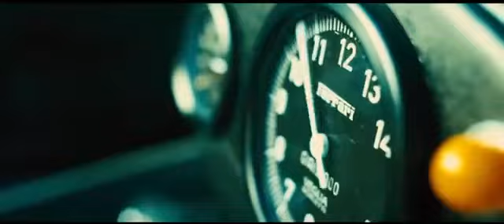Rush Official Trailer #1 (2013) - Chris Hemsworth, Ron Howard Racing Movie HD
The first trailer for the upcoming Chris Hemsworth movie titled, Rush.